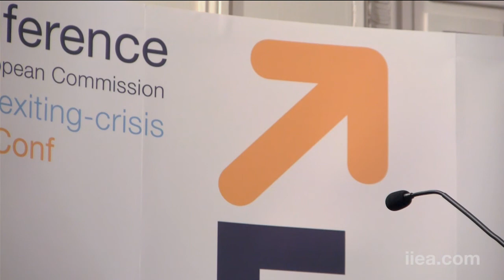John Bruton on What Ireland Might Learn from the Crisis - 29 June 2012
The Exiting the Crisis conference, 29th of June 2012, Dublin Ireland, which took place on the second day of the European Council summit of EU leaders, addressed key questions for Ireland and Europe, such as:

• Should Europe move towards a fiscal union and what are the political challenges for a roadmap for fiscal integration?

• How can the European budget and cooperative national budgetary policies contribute to the set up of a model of European solidarity?

• How can the future of the Euro be secured and what is the future of central banking in Europe?

• How can the balance sheet problems in the European banking system be dealt with and do we need a banking union?

• How has Ireland responded to the crisis and how can this response be improved?

• What are the prospects for Ireland's recovery and what role does Europe have in this recovery?

John Bruton is a former Taoiseach. Before being appointed EU Ambassador to the United States, Mr Bruton served as a leading member of the Convention that drafted the proposed European Constitution, which was signed in Rome on 29 October 2004. Currently, he is Chairman of IFSC Ireland. He is also a member of the Board of the Centre for European Policy Studies. He is a Distinguished Fellow at the Centre for Transatlantic Relations in Washington DC, and a visiting fellow at the European Institute in the London School of Economics.